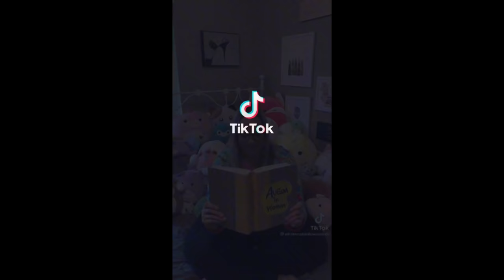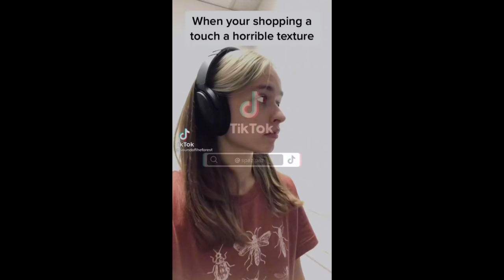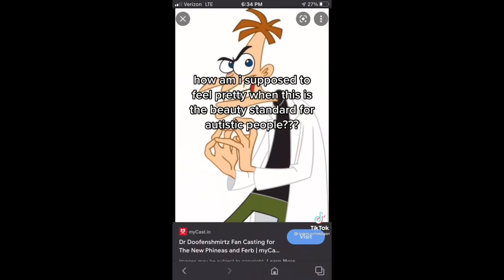Autism TikTok Compilation #10